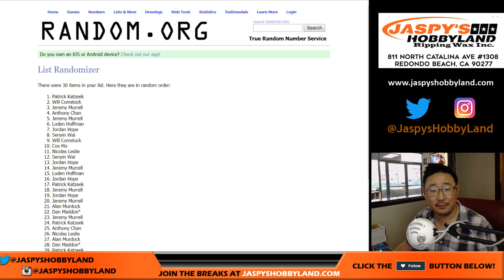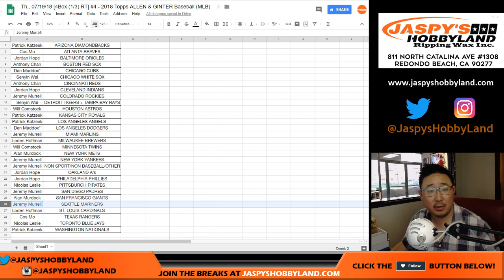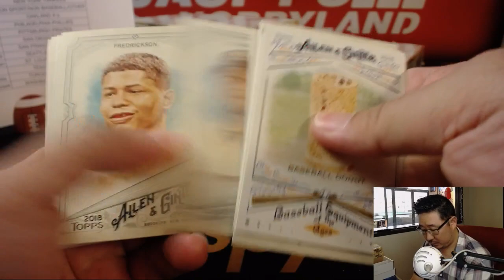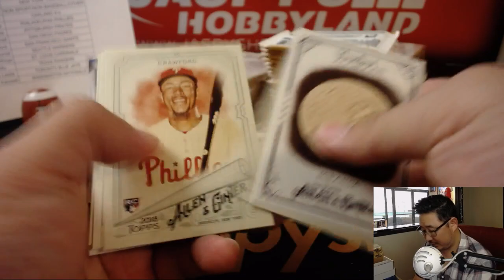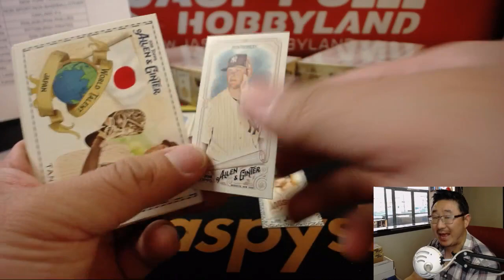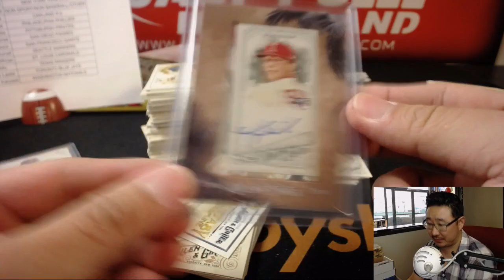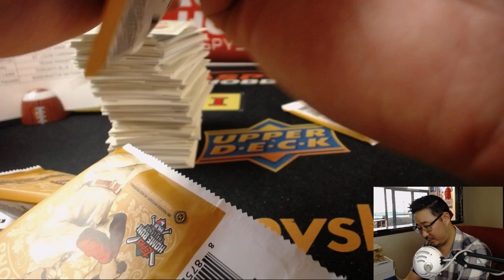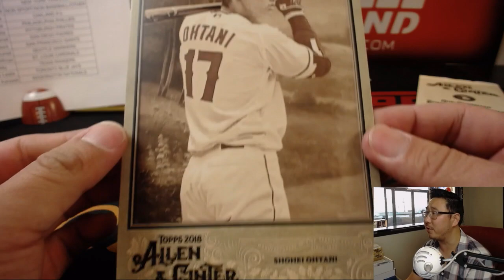Th., 07/19/18 [4Box (1/3) RT] #4 - 2018 Topps ALLEN & GINTER Baseball (MLB)